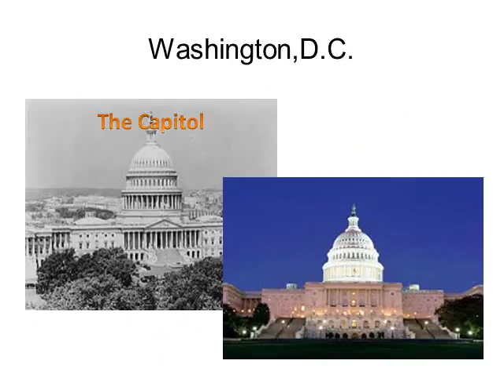The USA and Wshington DC - by Adelin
Pictures and captions about the USA and its capital city.